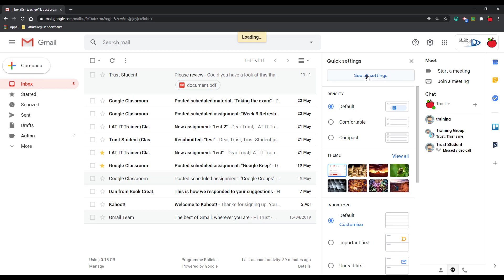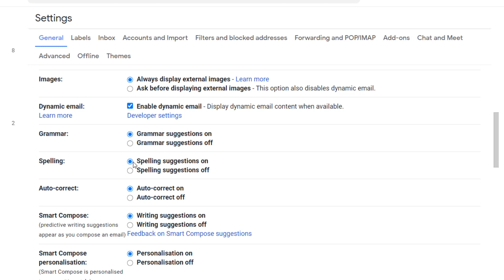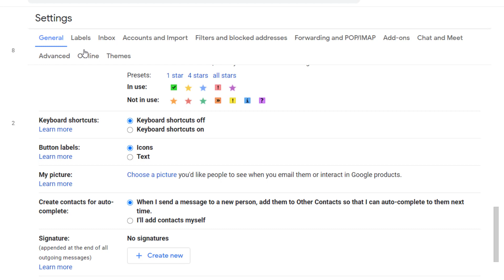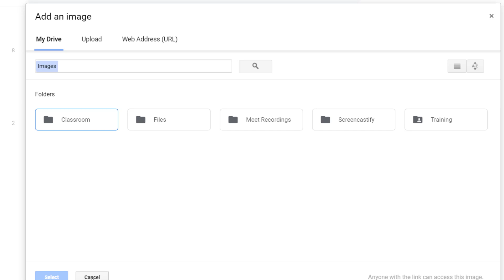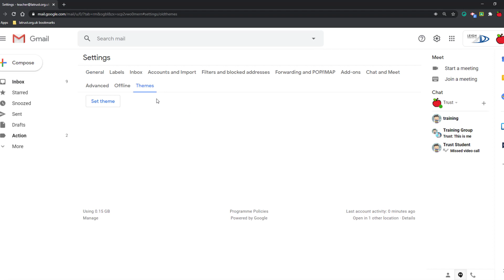Adjusting your settings in Gmail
There are many bespoke settings in Gmail. This video guide will walk you through some of the key ones.